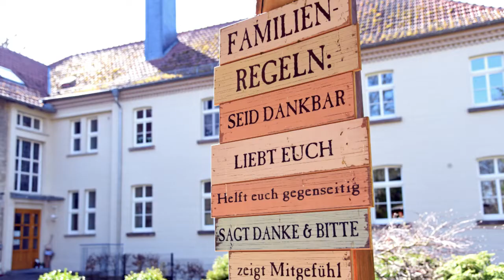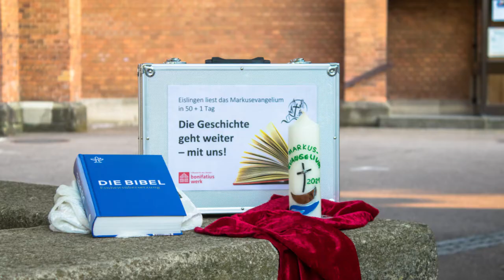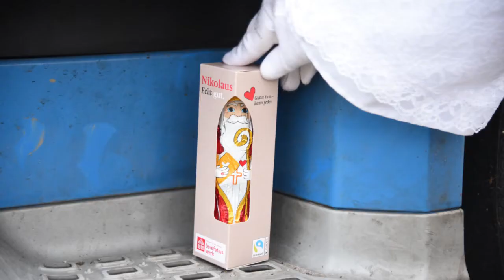Jahresrückblick 2021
2021 - wir zeigen euch unsere Bilder des Jahres - mit vielen bewegenden und hoffnungsvollen Momenten. Kommt gut und gesund in das neue Jahr!